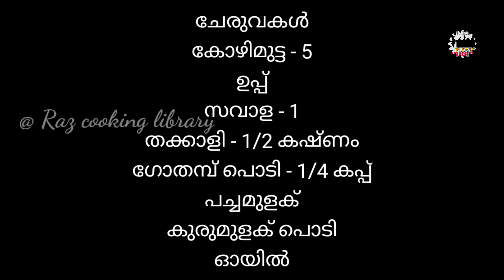ഈ ചേരുവ ചേർത്ത് ഓംലറ്റ് ചെയ്ത് നോക്കൂ! കിടിലൻ/omlet/eggfry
ചേരുവകൾ:
മുട്ട
പച്ചമുളക്
ഉപ്പ്
സവാള
തക്കാളി
ഗോതമ്പ് പൊടി
കുരുമുളക് പൊടി
ഓയിൽ
മല്ലിയില